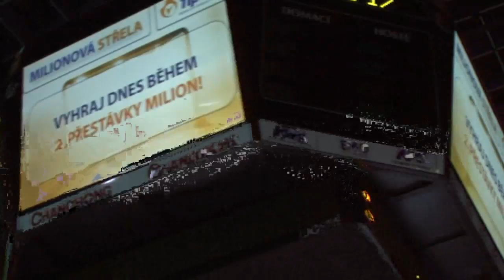Miliónová střela v Pardubicích, 16.10.2011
Během zápasu Tipsport extraligy v Pardubicích měli diváci, kteří přišli s tiketem loterie Tipšestka, poprvé možnost stát se milionářem. Na ledě bylo živo nejen díky hokejistům, ale také díky Leoši Marešovi, který si Miliónovou střelu nenechal ujít stejně jako dívky z Tipsport Teamu.